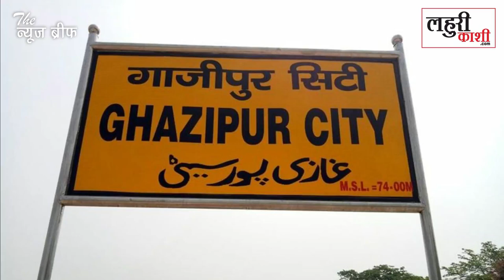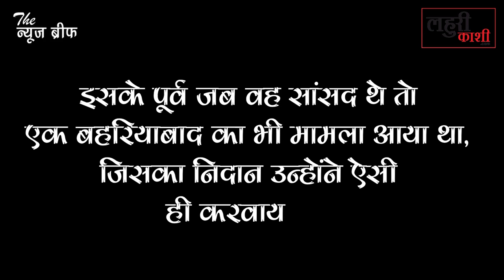रुला देने वाला पल! Manoj Sinha की पहल पर Ghazipur के बेटे का शव Dubai से पहुंचा घर